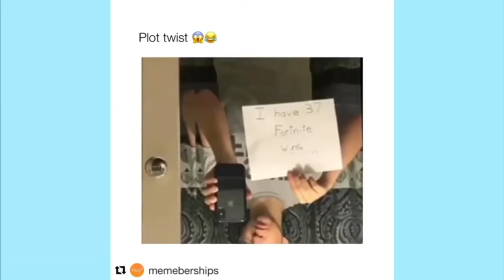Stranger things-phone dropping meme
Stranger things
Memes
Phone dropping meme
Stranger things phone dropping memes
Stranger things
Memes
Phone dropping meme
Stranger things
Memes
Phone dropping meme
Stranger things
Memes
Phone dropping meme